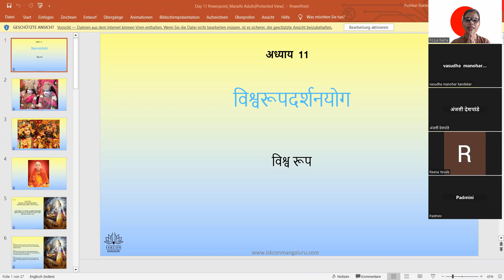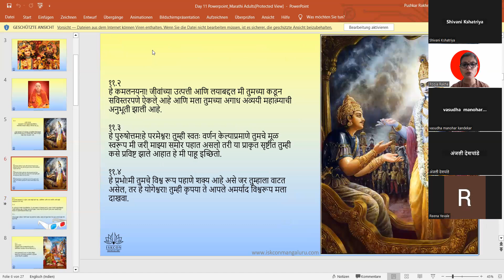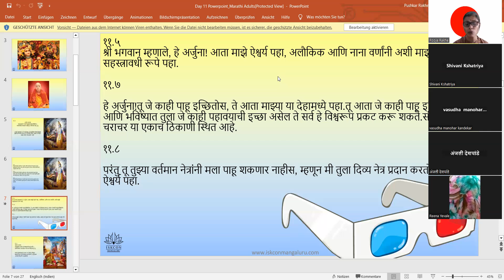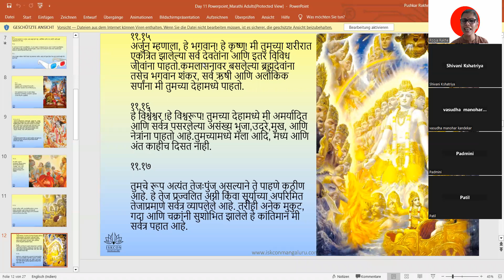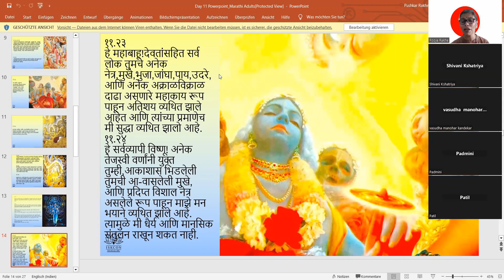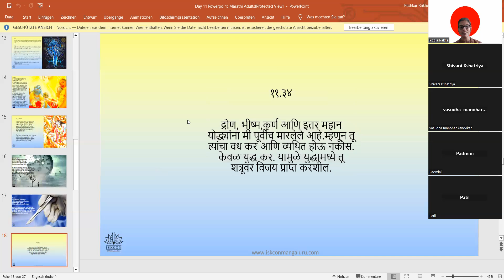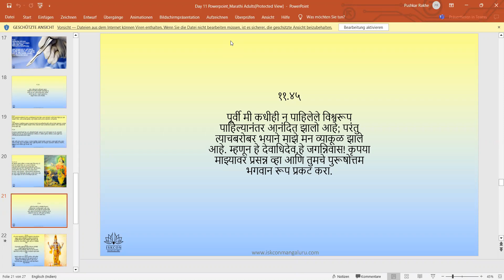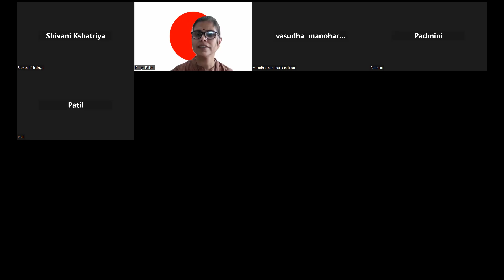MARATHI,ADULTS, 3.30PM,POOJA MATAJI ISKCON SSRG